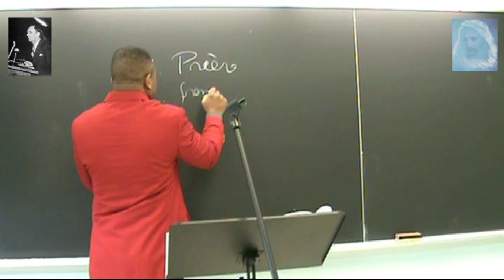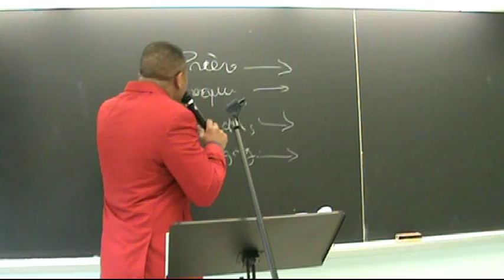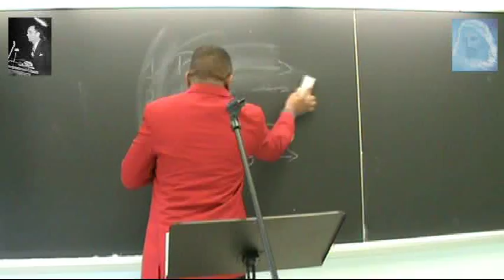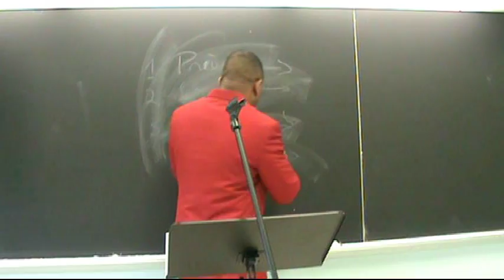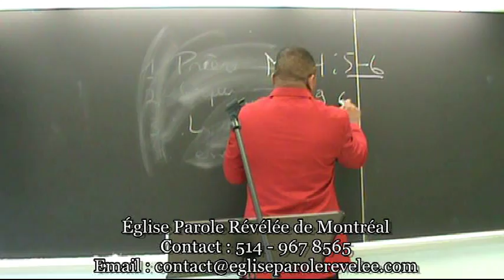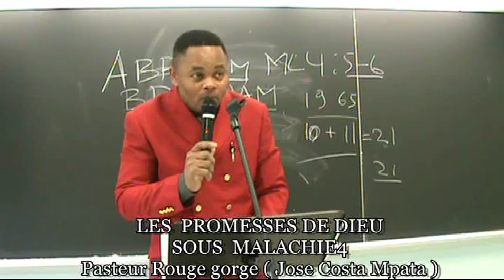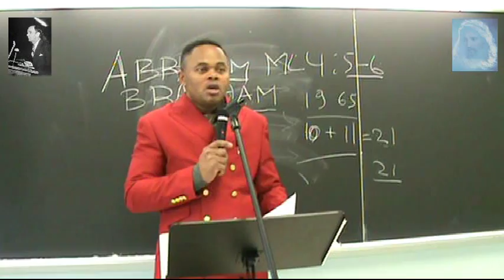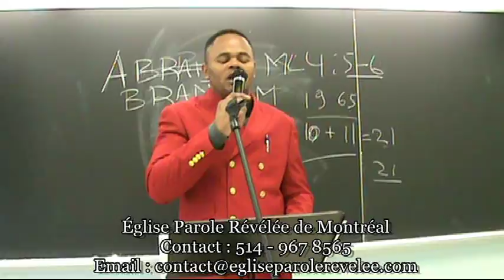Les Promesses de Dieu sous Malachie 4